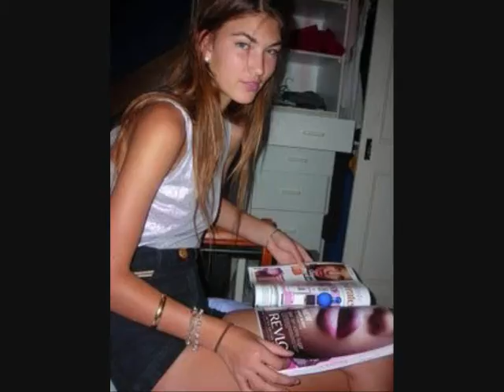Tallulah Morton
Australian model Tallulah Morton